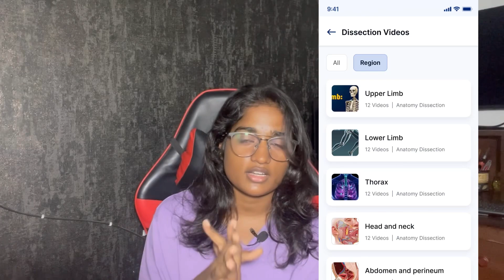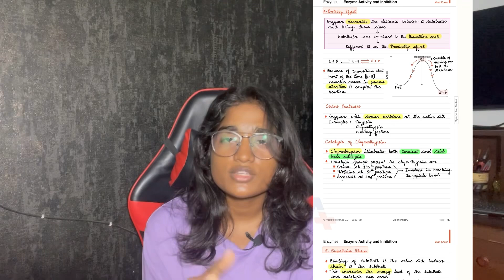is long repeating worth the course MBBS?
hostel room tour :

Medical college hostel room tour! l Gmc tirupur

insta handle ; ddz_1910

happy learning!

insta id. : ddz_1910

extra infos XD